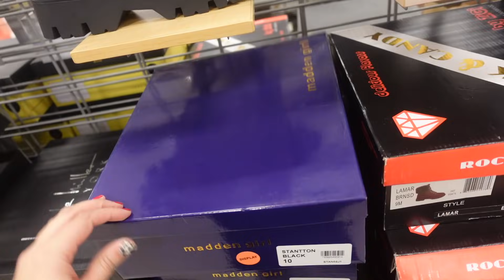ΠΕΡΑΣΤΕ ΤΗ ΜΕΡΑ ΜΑΖΙ ΜΟΥ ΣΤΗΝ ΝΕΑ ΥΟΡΚΗ ,ΠΑΜΕ ΠΑΛΙ ΓΙΑ ΨΩΝΙΑ VLOG || Vea Bak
Καλέ γειά σας ,σήμερα σας παίρνω μαζι στη μέρα μου και για ψώνια,σας δείχνω τι ψώνισα αλλά και το τι έφαγα ως συνήθως!!!

Αν θέλετε να βλέπετε πιο πολλά απ τη ζωή μου ακολουθείστε με και στο instagram :

Ευχαριστώωωωω, θα τα πούμε στο επόμενο βίντεο.